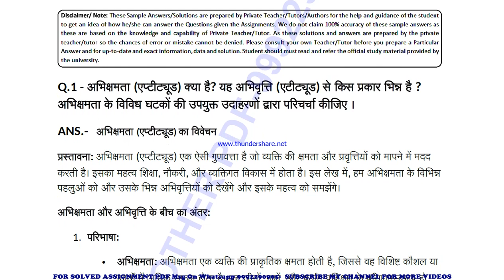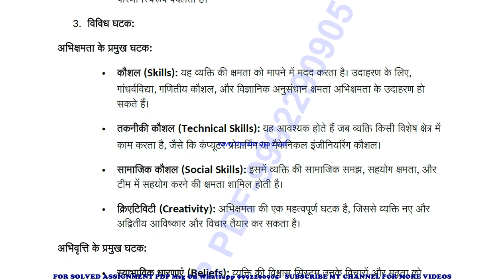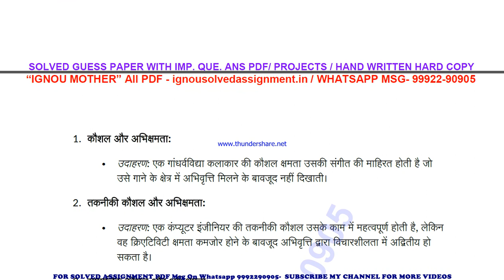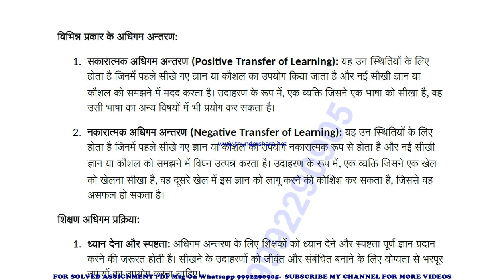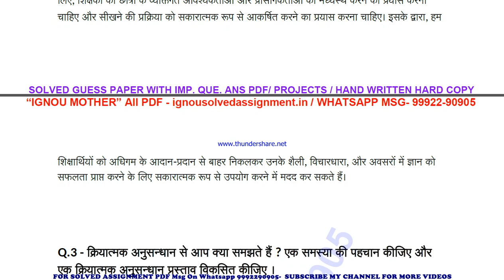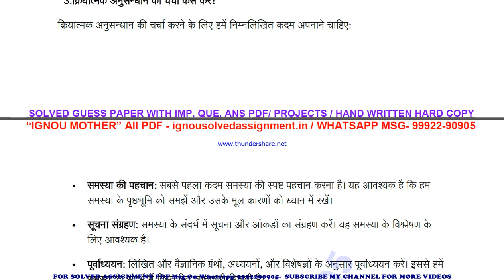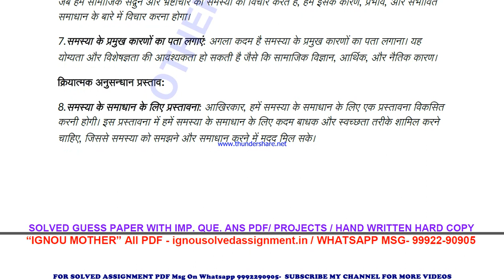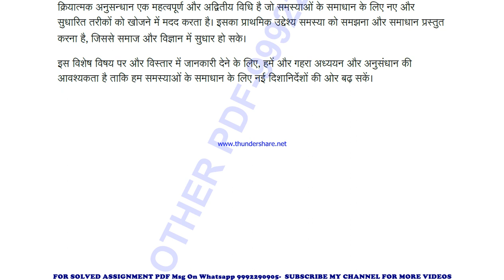bes 123 solved assignment 2023-24 | bes 123 solved assignment in hindi 2024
price-
bag-30rs

bes 123 ignou solved assignment 2023-24,
bes 123 ignou solved assignment 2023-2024,
 bes 123 ignou assignment 2023-24,
  bes 123 solved assignment 2023-24,
 ignou bes 123 solved assignment free,
  solved assignment ignou 2023-24 bes 123,
 solved assignment of bes 123,
 ignou solved assignment bes 123,
 bes 123 ignou solved assignment kaise download kare,
 ignou solved assignment 2023-24 bes 123,
b.ed bes 123 solved assignment,
b.ed bes 123 solved assignment 2023-24 in hindi,
b.ed bes 123 solved assignment in hindi,
b.ed bes 123 ignou assignment 2023-24 solved,
b.ed bes 123 solved assignment 2023-24,
ignou b.ed bes 123 solved assignment free,
b.ed bes 123 solved assignment ignou 2023-24,
solved assignment ignou 2023-24 b.ed bes 123,
bes 123 solved assignment ignou exam preparation ignou exam
bes 123 exam how to study for ignou,
exam bes 123 exam preparation preparation for,
gnou exams bes 123,
 ignou bes 123 exam preparation,